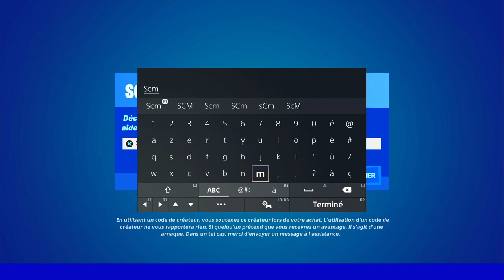TOUCHER UN ADVERSAIRE 4 FOIS D'AFFILÉE AVEC LE FUSIL D'ASSAILLANT A RAFALE SANS QUITTER LE VISEUR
▬▬▬▬▬▬▬ • BIENVENUE 😍 • ▬▬▬▬▬▬▬

▬▬▬▬▬▬▬ • PARTENAIRES 💪 • ▬▬▬▬▬▬▬

👉StealthGamer:
"SOISCOOLMEC"
"STRIKESOISCOOL"

TikTok "SoisCoolMecYTB"
👻Snapchat "soiscoolmec"

.▬▬▬▬▬▬▬ • TOP DON 💰 • ▬▬▬▬▬▬▬

▬▬▬▬▬▬▬ • MUSIQUE OUTRO 🎵 • ▬▬▬▬▬▬▬